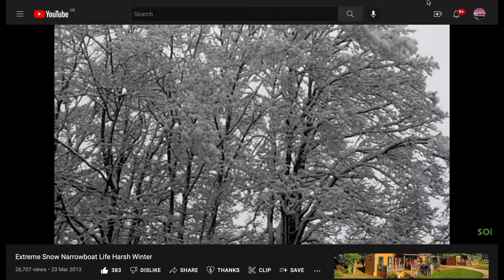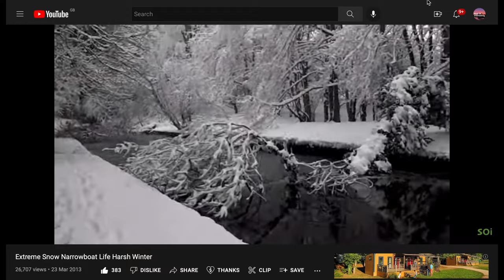Sinking Boats, Snapped Moorings, Head Room & Width! (Narrowboat Life FAQ)